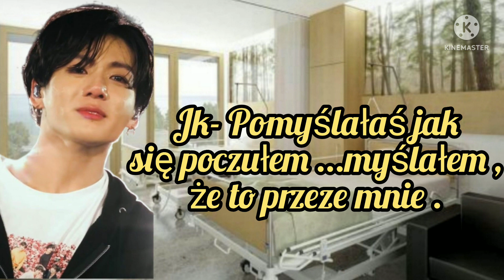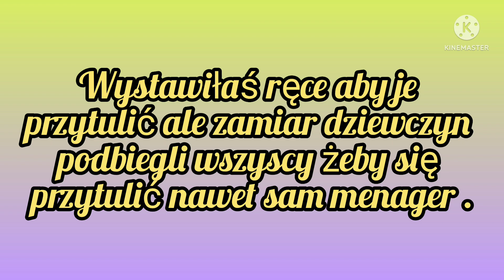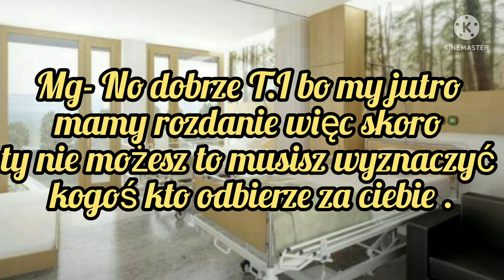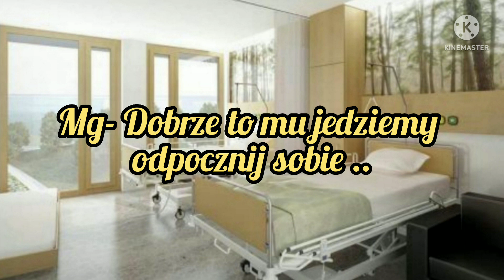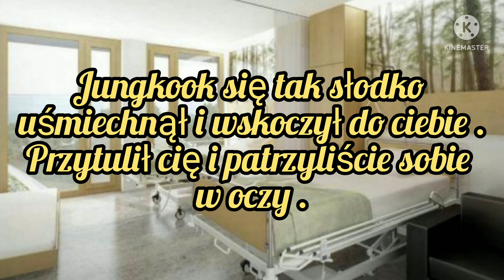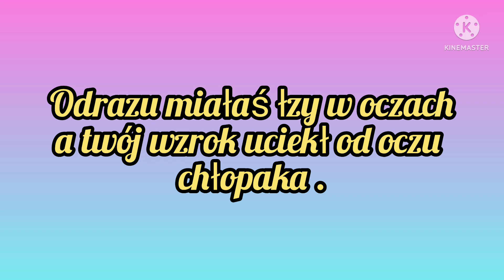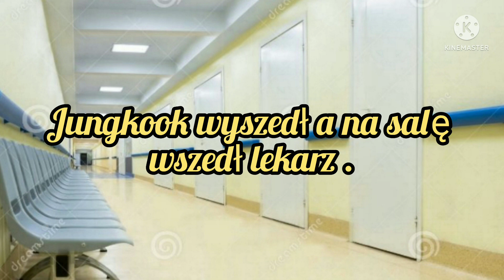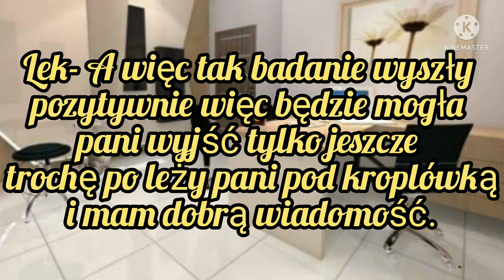Imagine.pl.BTS "Pokonując Przeszkody" odc.83.